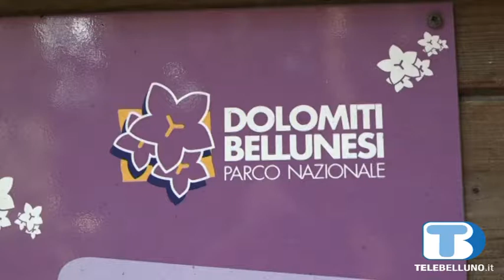Scoperte nuove specie al Parco Nazionale